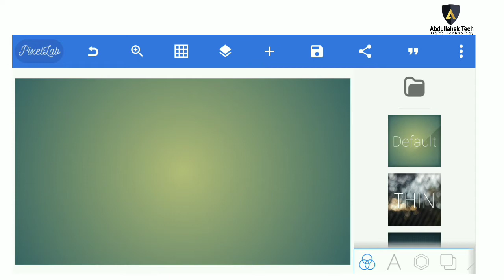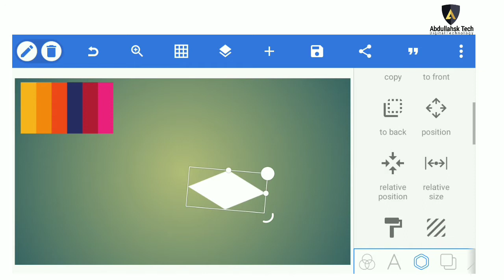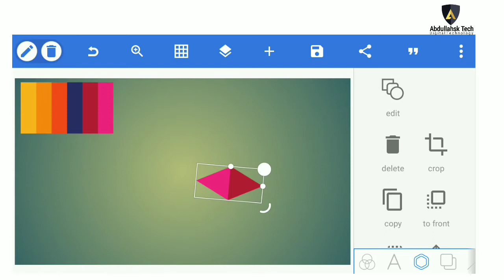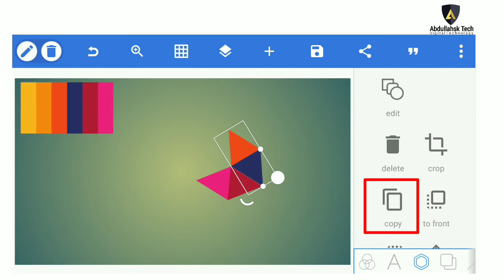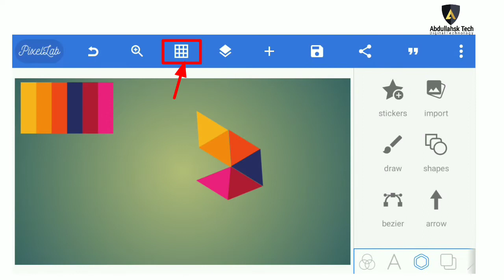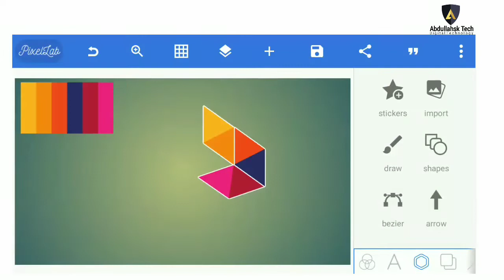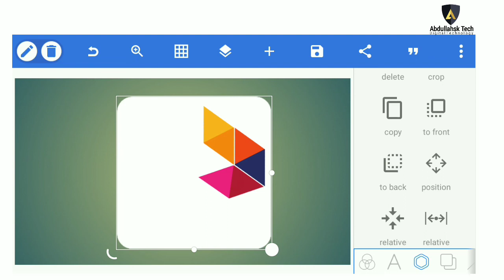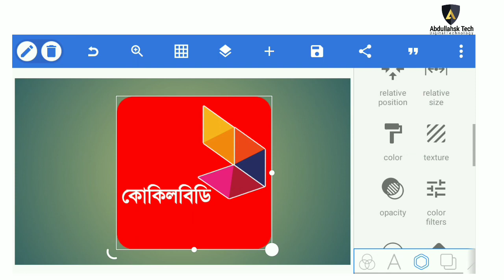How To create A Logo | Logo Design Course | idea on mobile!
How To create A Logo | Logo Design Course | idea on mobile phone

রবি লোগো তৈরী করবেন কিভাবে। খুব সহজে তৈরী করতে পারবেন লোগো  আইকন।
অন্যের অফারও চেক করে দিতে পারবেন।
২) কালার শেড টি ডাউনলোড করুন।
৩) কালার শেড ফটো ডাউনলোড লিংকঃ
৪) বিস্তারিত জানতে পুরো ভিডিও টি দেখুন
Alert: Don't copy Robi Axiata Ltd. logo i just Share this Educational example.

Note: just educational purpose video, Don't copy  Robi Axiata Ltd logo.

0:00 | start.
0:10 | open the pixllab app
0:36 | image bg size 1920x1080 set.
0:49 | select colour shade picture.
1:18 | click on 3 dot and add a shape.
6:00 | add Shape Border stroke.
7:03 | Add your logo text & fonts.
9:30 | save your logo " save to gellary.
9:45 | Announcement Abdullah sk Tech.
» Credit: pixellab, Divine Life Society

This is the official YouTube Science & Technology Educational page of Abdullahsk.

Bg sound name: Divine Life Society.
Licences: No attribution required.